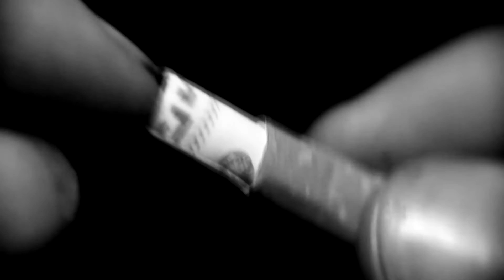LV RESORT/MACRO FLY VIDEO-FOTOGRAFÍA (LIANDO AL DETALLE)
Si te gusta el video y quieres ver más trabajos de la LV ResorT no dudes en pasarte por nuestro blog, facebook y canal de "AltasClaves" ;) GRACIAS y que no pareeee!